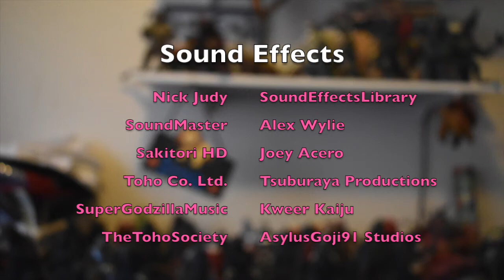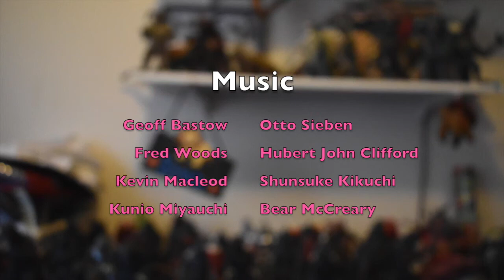Procrastination Quarantine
This is something that I was working on Facebook from 10 months ago only because I needed a break from dinosaur sound effects, and this was the result. Do you wonder what my life was like after I have been inactive on Youtube from the last two years? This is what its like...